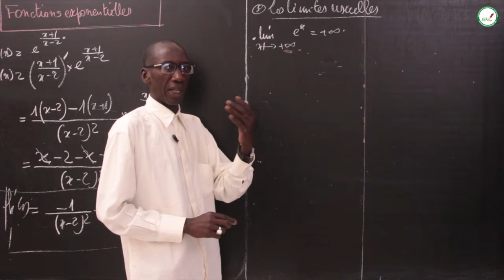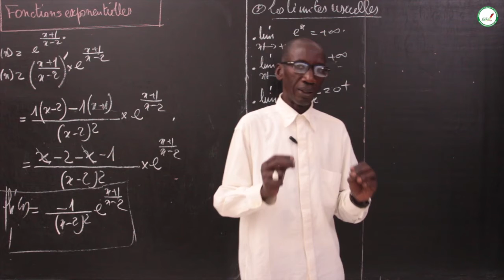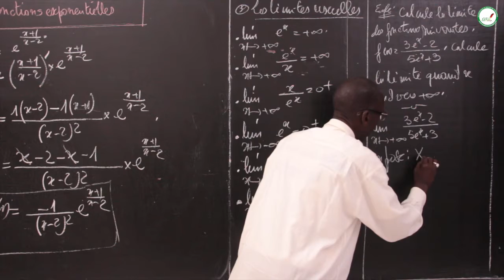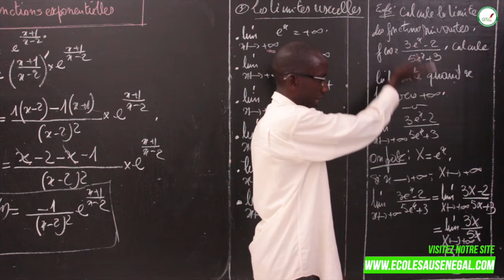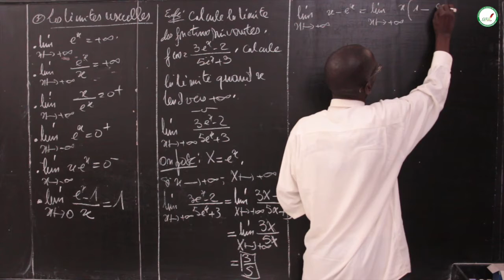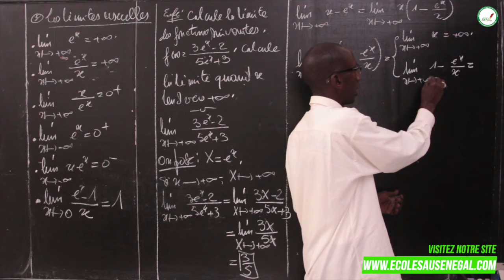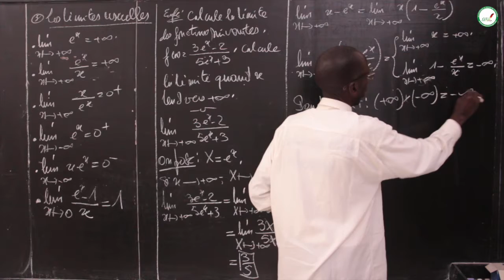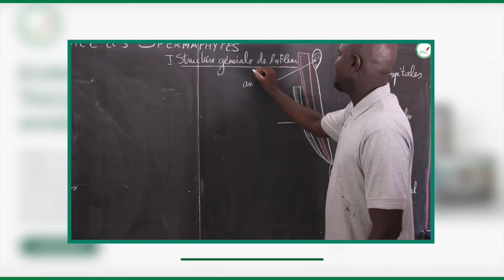Cours - Terminale S - Mathématiques : Fonctions Exponentielles / Suite 2 / M. Diop